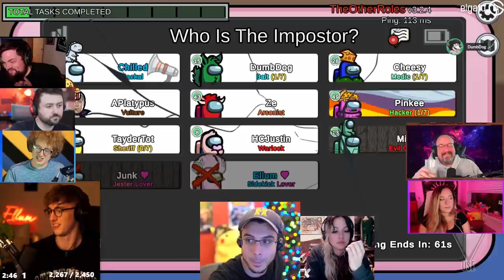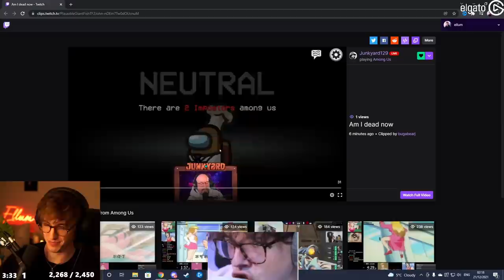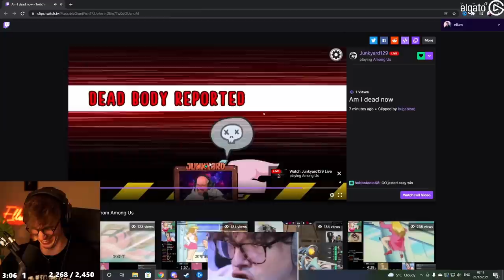CHILLED & I SIDEKICK & KILL EACH OTHER EVERY SINGLE GAME! (Among Us)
This video showcases Among Us Jackal gameplay where myself & Chilled take on the Junk lobby but end up attacking each other instead. This video compiles all of the key moments, funny clips and live reactions from myself, Chilled Chaos, ZeRoyalViking, Dumbdog & many more amazing streamers.

-Ellum 🌏